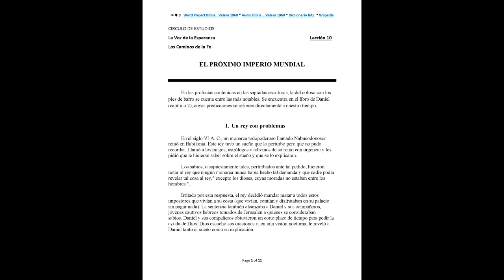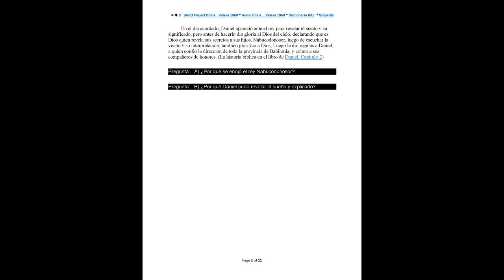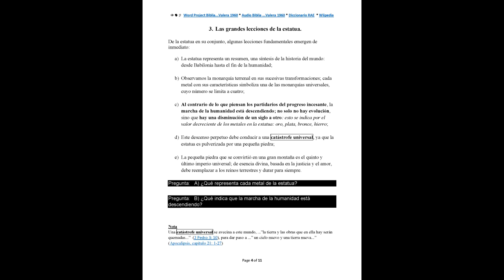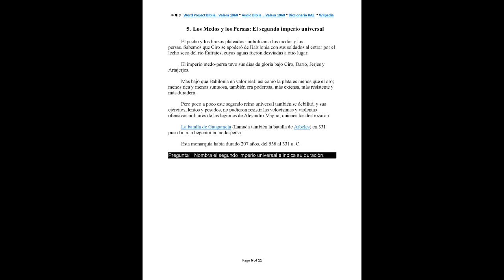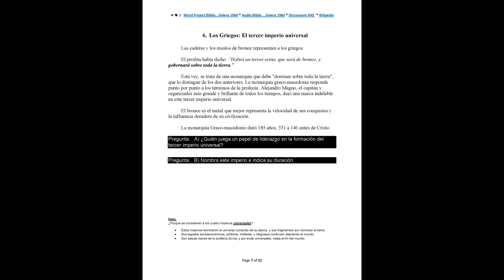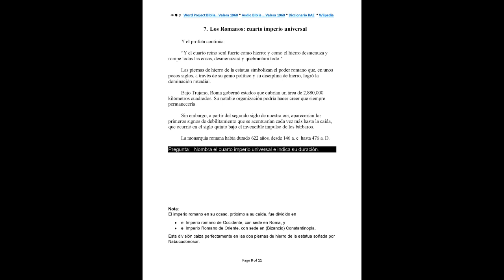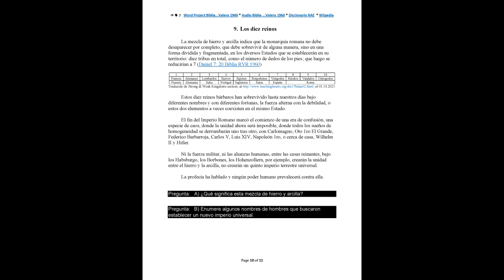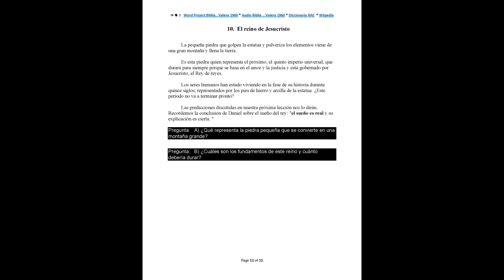La Voz de la Esperanza / La Voz de la Profecía: Lección 10 de 30 El Proximo Imperio Universal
La Voz de la Esperanza / La Voz de la Profecía; Estudios Bíblicos; Curso Bíblico 30-Lecciones

Dios se ha revelado a sí mismo Lección 1 & 2
El origen del mal Lección 3 y 4
Jesucristo nuestra Salvador Lección 5 y 6
Justificación y Santificación Lección 7 y 8
El futuro revelado Lección 9, 10 y 11
Cristo vuelve pronto Lecciones 12 al 16
El hombre y su destino Lección 17 a 20
La Ley de Dios y Sus requisitos Lección 21, 22, 25, 26
Los Sacramentales Lección 23 y 24
Nuestro cuerpo es un templo Lección 27
Las verdadera Iglesia de Dios Lección 28 y 29
Caminar sobre el sendero. Lección 30

ENLACES A YOUTUBE, QUE MUESTRAN LOS 29 VÍDEOS RESTANTES EN LA PARTE DERECHA DE LA PANTALLA:

Texto extraído de versión pictórica francesa, y transformado en texto y pdf, del sitio web: "

Excepto por algunas breves notas y comentarios, esta versión en español debería reflejar el original pictórico en francés.

 Se ofrece una versión de texto con notas, comentarios y hipervínculos para estudiarla y examinarla a la luz de las Sagradas Escrituras (a la manera de los Cristianos de Berea; Hechos 17: 11); sitio web:

El Glorioso Padre, puede darle a Ud., el Espíritu de sabiduría y revelación (Efesios 1: 17)